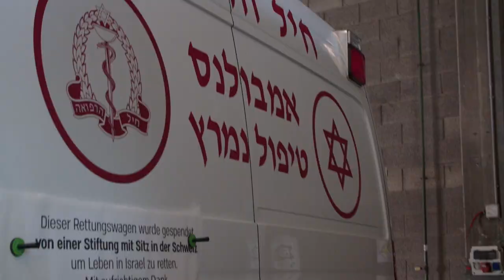Ambulances donated by KKL-JNF